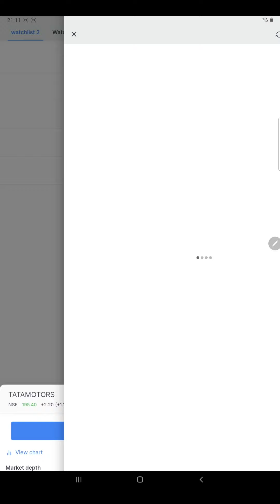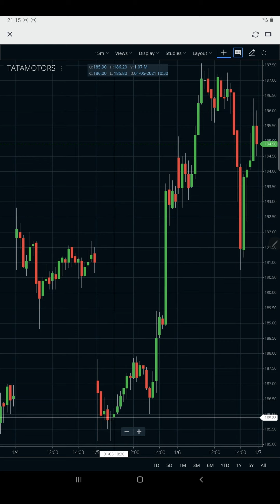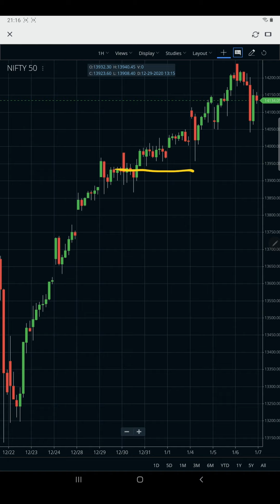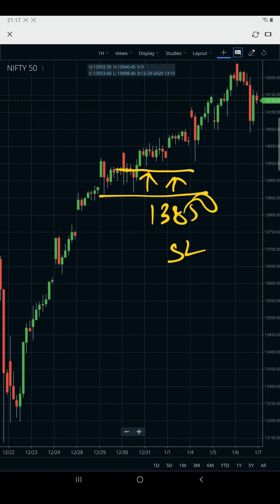Hammer Candlestick Pattern & Trading Strategy Explained in Hindi With Indian Stock Examples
Hammer candlestick pattern kya hota hai and how to use this hammer pattern to trade in the stock market? Learn technical analysis using hammer candlestick pattern and design your trading strategy to win.

What is Hammer Candlestick? How to trade using Hammer pattern? Learn with simple Hindi instructions by Paisanomics.